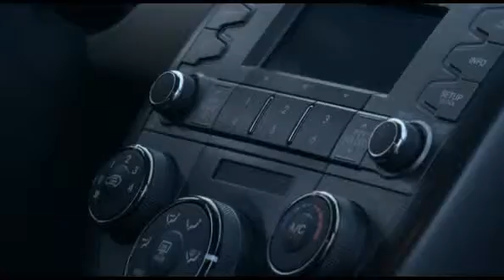2011 kia soul 1.6 CRDi VGT style - test